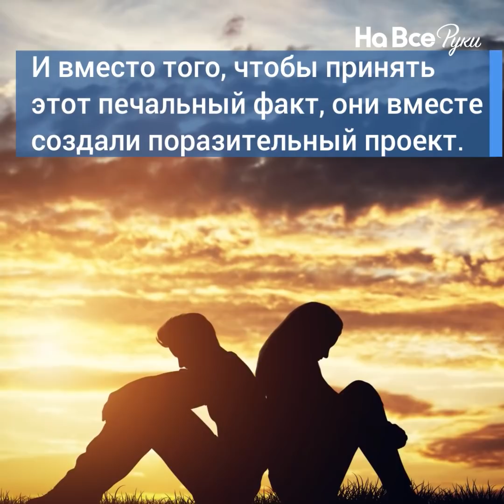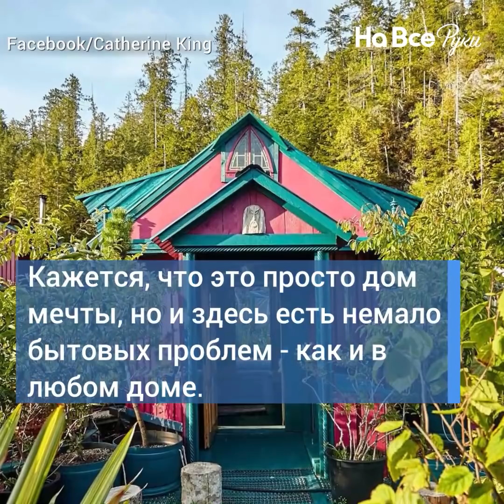Они устали платить за жилье и построили ВОТ ЭТО!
Супруги поняли, что на дом им не накопить, и построили ВОТ ЭТО! Весь мир в шоке.